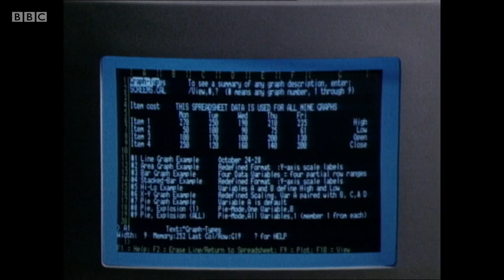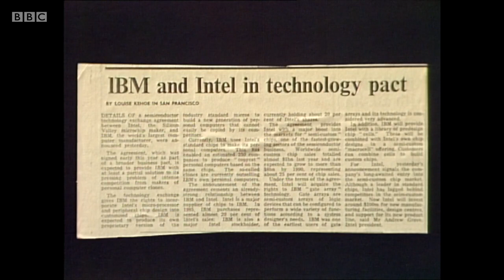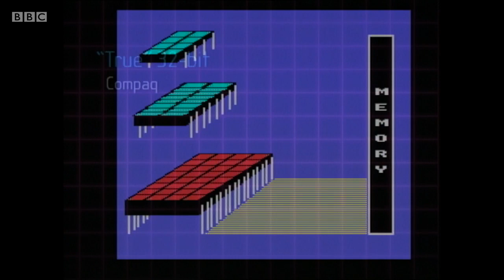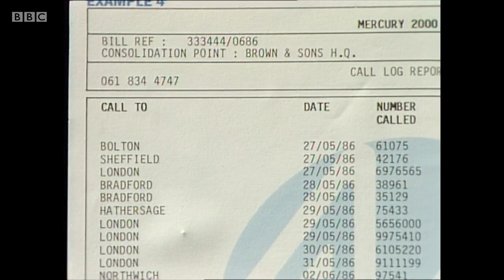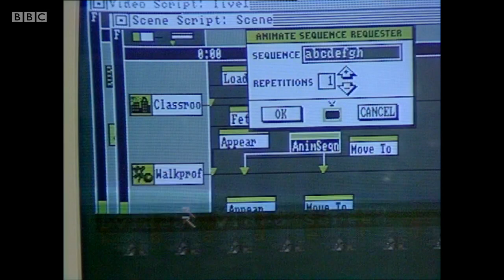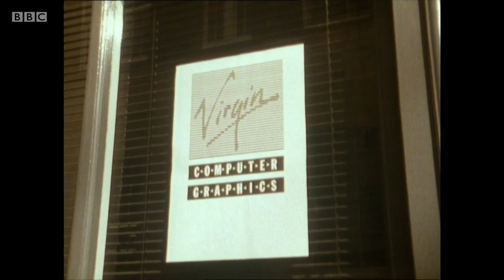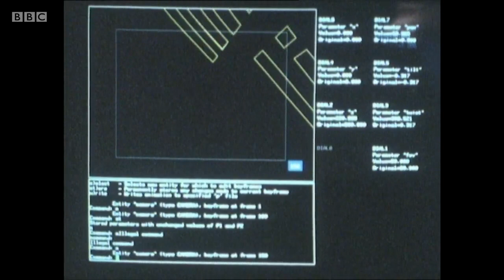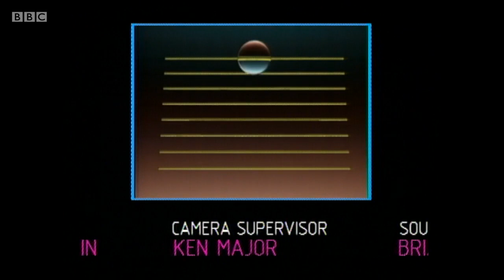Classic TV shows from yesteryear - Micro Live (Series 3) from 17th Oct 1986 (BBC)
The home computer industry has recently seen important changes of fortune for some of its major players, including Sir Clive Sinclair, Alan Sugar of Amstrad, and Bryan Long of Acorn. Their views, plus a look at the latest hardware and software, make up an assessment of changes since the last episode of Micro Live.
Also a review of do-it-yourself computer animation software and then, hotfooting it from this year's Computer Animation Film Festival ceremony, Lesley Judd reviews the best of this year's mainframe masterpieces. (1986)